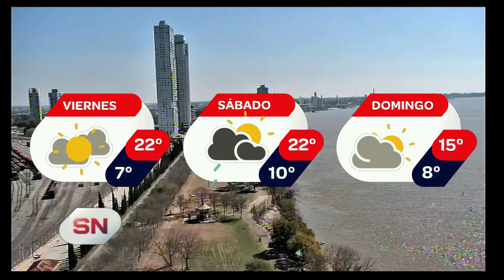Pronóstico extendido. Informe de